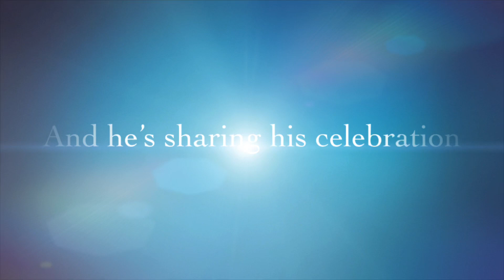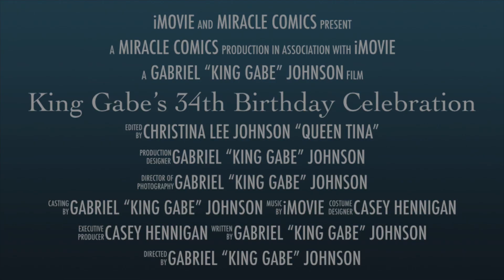King Gabe’s 34th Birthday Trailer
Be prepared for a special Spider-Man Royal Talk Movie Review on my birthday, March 31, and development on a project involving mermaids for Queen Tina!

Also if you wanna snail mail any gift, contributions, or payments for comic books our address is: